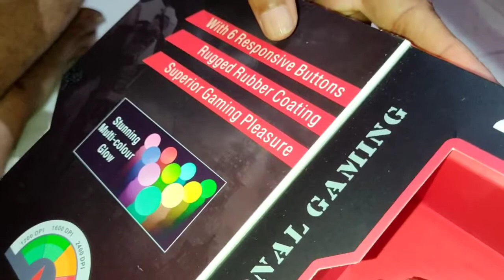Gaming mouse with colour lights and different DPI for faster gaming.| Under 500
Gaming mouse for computer and mobile. DPI can be change for smothered and faster effect. Glowing light effects.